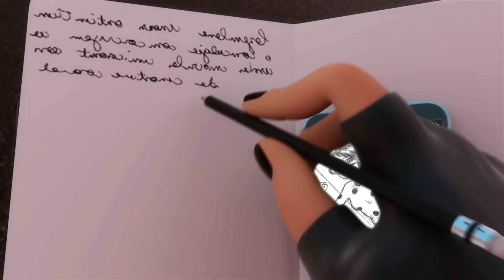MIRACULOUS SECRETOS | 🐞 NATHANIEL 🐞 | Las Aventuras de Ladybug